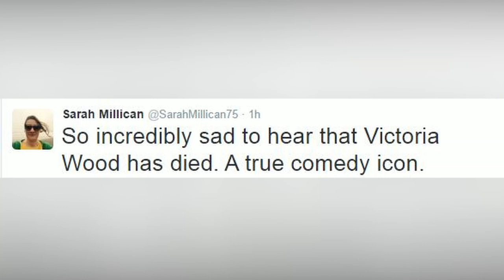RIP Victoria Wood: Comedian passes away at 62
Comedian, actress, writer and singer Victoria Wood has passed away aged 62-years-old after a "short but brave battle with cancer". Report by Lydia Batham.

ODN is your home for top visual stories happening across the globe. We’re bringing you breaking news, current affairs and stellar footage.